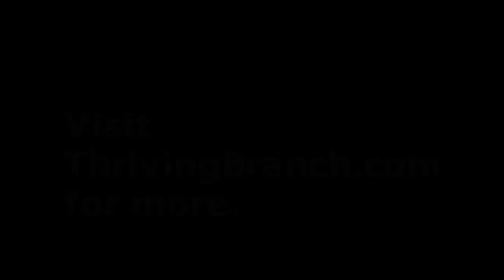The Parable of the Ten Virgins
Bible study for February 14, 2018
Jesus often shared parables, or stories designed to teach spiritual truth. One such parable was about Ten Virgins, five that were wise and five that were foolish.

This Parable is often preached today in a fear-mongering way designed more to scare people into heaven than to encourage them in a real heartfelt relationship with Christ.

So today, we take a look at this parable, and see the wonderful Grace and truth that Jesus conveyed, ultimately about Himself.